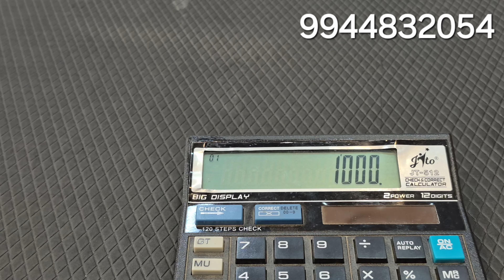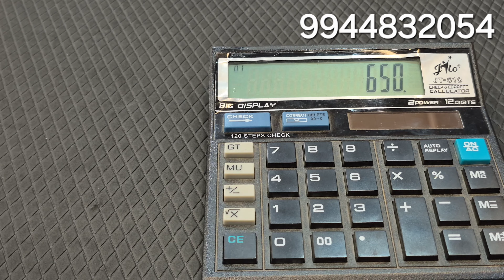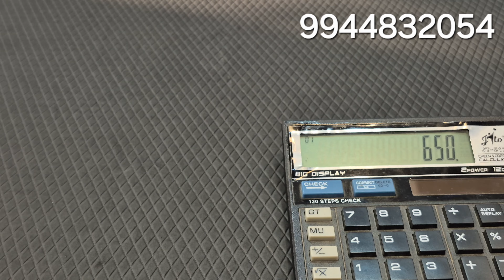Mugappu Thali Chain Designs | தாலி செயின் கலெக்சன்ஸ் | For Contact @ 9944832054